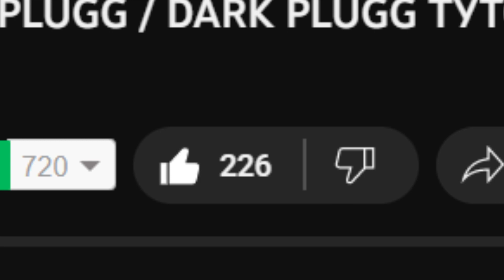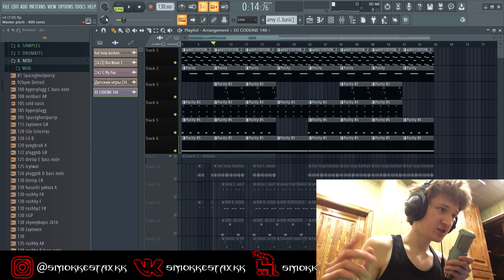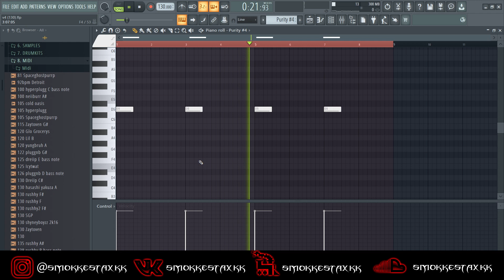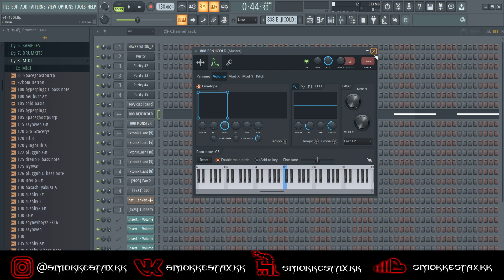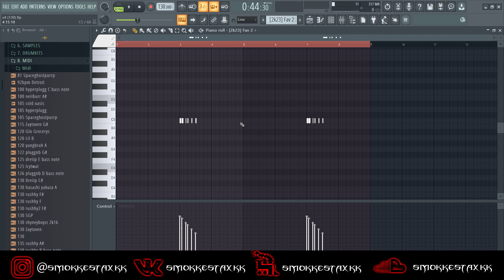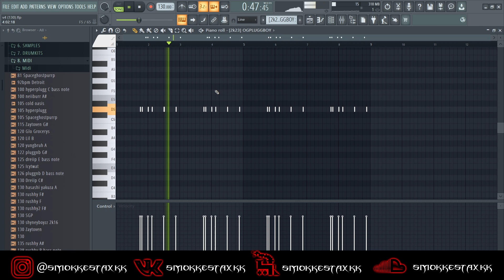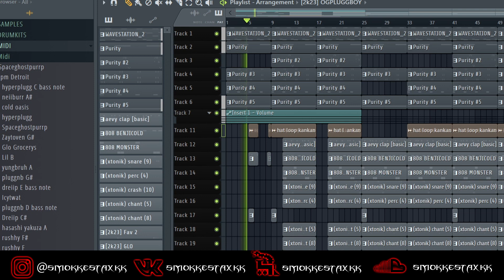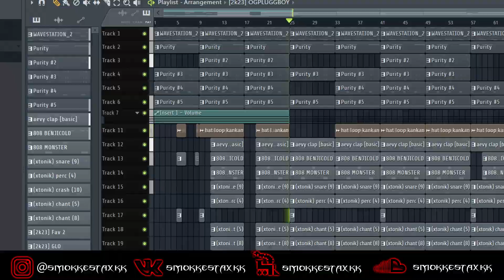КАК СДЕЛАТЬ EVIL PLUGG БИТ / ТУТОРИАЛ EVIL PLUG | БИТМЕЙКИНГ UNDERWORLD PRODUCERS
Прошлые видео по евилплаггу дали хороший фидбек, выпускаю ещё один. В этом видео ты окончательно узнаешь как делать evilplugg биты. smokkestaxkk, совместно с djcodeinewar делятся своими фишками, секретами, раскрывают свой соус в написании evil plugg битов.

Underworld Producers

Таймкоды:
0:00 Интро
0:16 Начинаем
0:45 Звучание
1:03 Мелодия
2:24 Драмка
5:27 Сведение
6:19 Финальный
7:07 Make Money Stay Pretty!

битмейкер
бит в стиле
битмейкинг с нуля
fl studio 20 обучение
уроки fl studio
уроки битмейкинга
как написать бит
обучение fl studio
fl studio с нуля
начинающий битмейкер
фл студио туториал
давид битс
моргенштерн
битмейкинг в fl studio 20
школа битов
scori
trap beat
dashine
beatmaking guru
как стать битмейкером
как сделать бит в fl studio 20
как сделать трэп бит
fl studio туториал